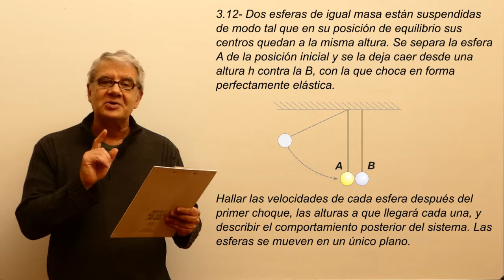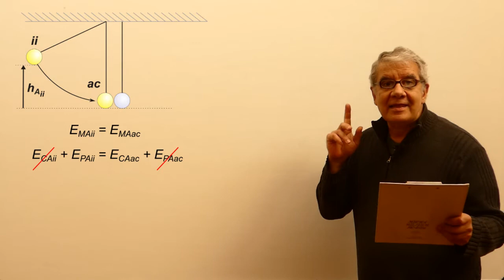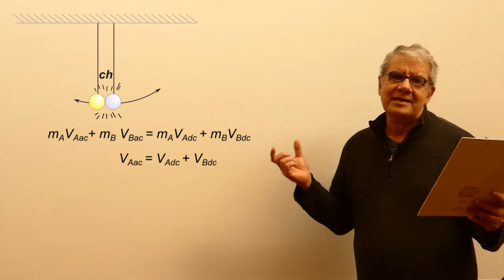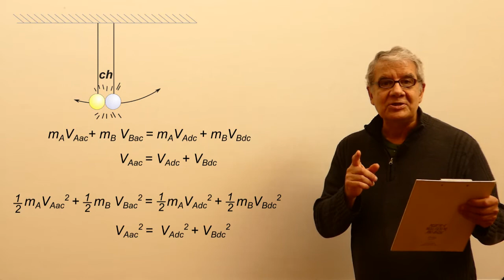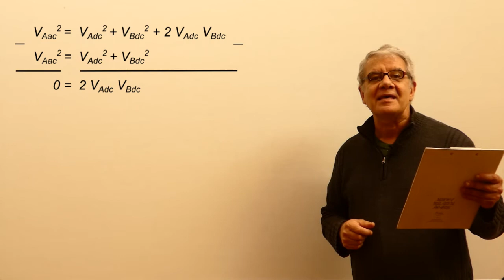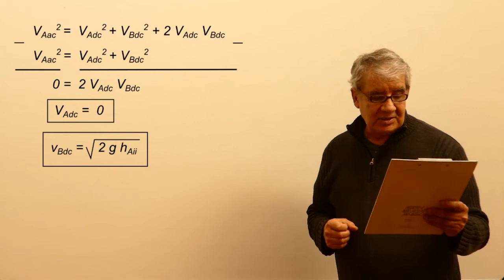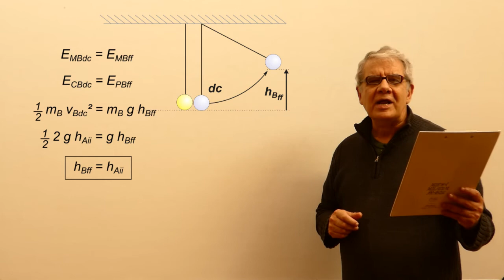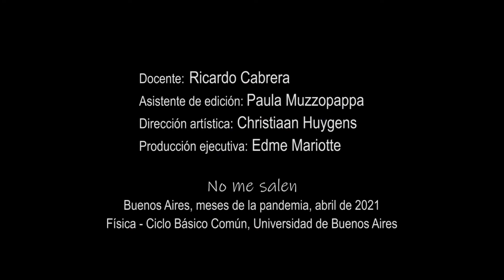Ejercicio 3.12 - Leyes de conservación (bolas chocando)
Física, Leyes de conservación, energía mecánica, cantidad de movimiento. Curso Elemental de Física. El contenido de este video se corresponde con la versión escrita disponible en: